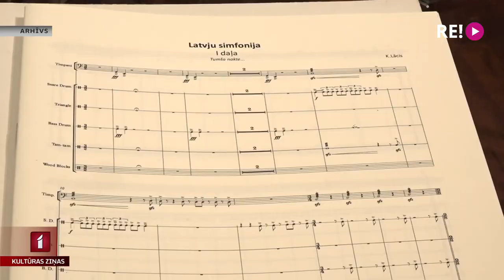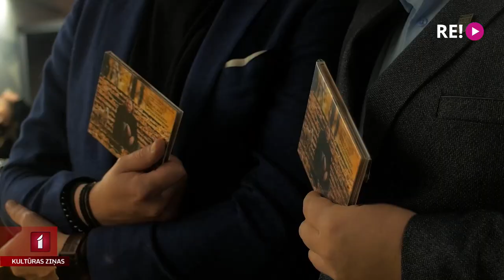Klajā nācis albums ar Kārļa Lāča mūziku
Nacionālā ierakstu kompānija “Skani” nupat izdevusi jaunu Liepājas Simfoniskā orķestra albumu, kurā iemūžināti divi komponista Kārļa Lāča opusi. Ieraksts veikts pērnā gada vasarā Liepājas koncertzālē “Lielais dzintars”, tajā piedaloties diviem solistiem – pianistei Agnesei Egliņai un akordeonistam Artūram Novikam. Pirms dažām dienām Liepājā notika jaunā albuma prezentācija.